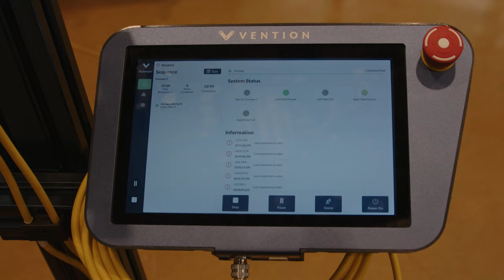Customer Story - Palletizing with Compass Coffee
Compass Coffee added a cobot palletizer to their production line to help reduce the physical demands of their production and create more time for its customers.